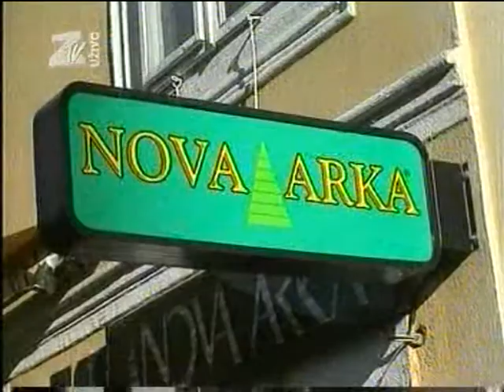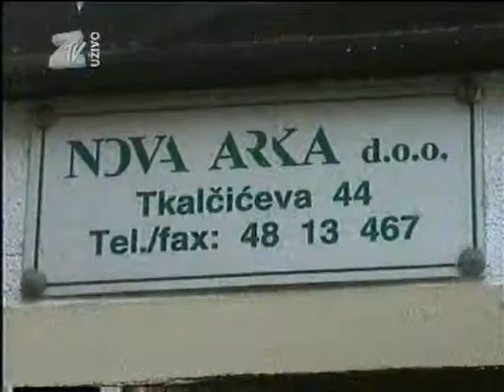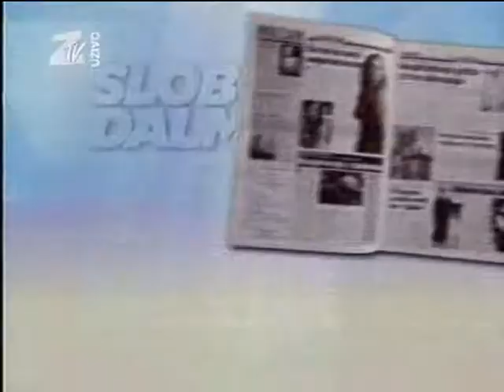Noćna Mora 6/6 Kod Ševe u kući - (6/7.5.2006)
Noćna Mora  6/6 ,(6/7.5.2006)-Stipe Mesić sa ministrom Ševom i Malnarom na proslavi praznika u Maksimiru, kod Ševe u kući, misli 21.stoljeća, Željko Malnar,Laki,
Braco Cigan,Stanko ,Remzo,Anđa, Tarzan,.
Republika Pešćenica,Nightmare Stage,